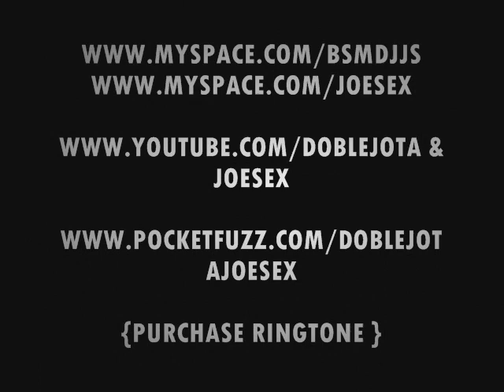DOBLE JOTA & JOE SEX